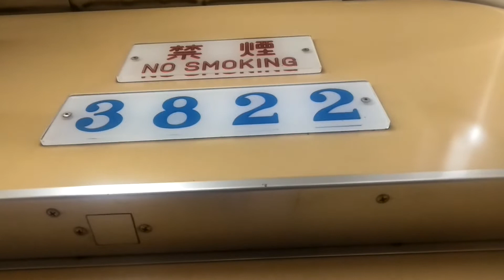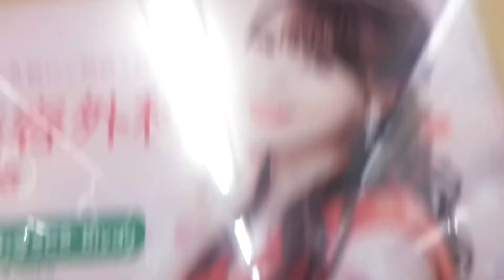2022年3月31日まで廃車される編成ですね。名古屋市営地下鉄鶴舞線3000形3122編成名鉄犬山線直通上小田井から急行岩倉行き平針駅から原駅走行することですね。一日中走りますね。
今10記号ですね。